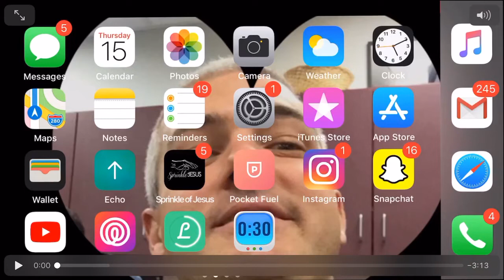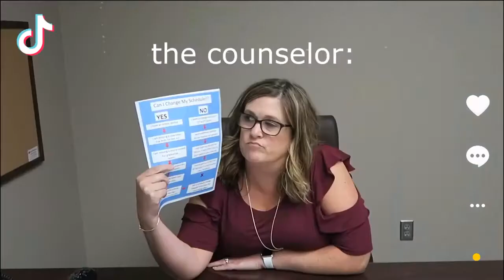Edmond Memorial Back to School 2019 2020